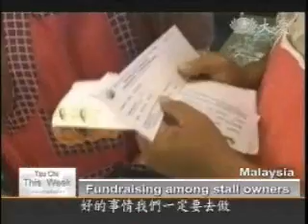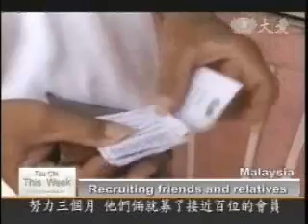【Medicine】Dialysis Patient Collects For Tzu Chi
In Malaysia, dialysis patient Yang Yaming who gets his treatment at Penang Tzu Chi Dialysis Center, helped recruited nearly 100 donating Tzu Chi members to the organization to help pay the love forward..tzuchimalaysia